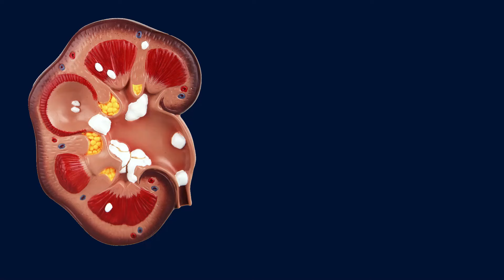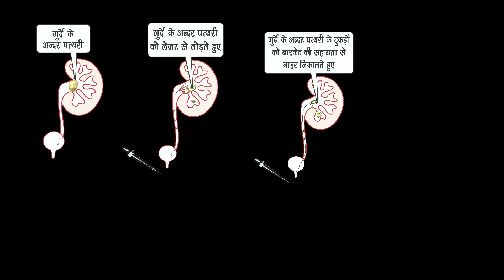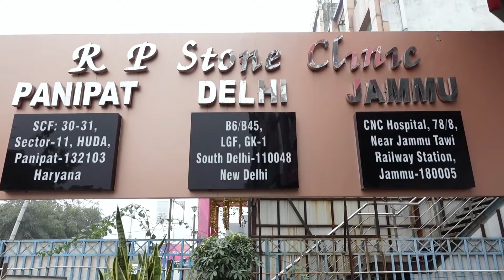Celebrating 25th Year of Experience Treating Kidney Stones | R P Stone Clinic